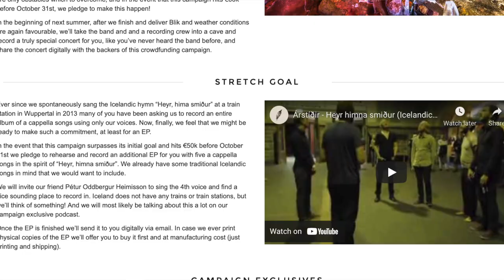The Árstíðir Podcast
Last chance to join our crowdfunding and get access to our podcast!